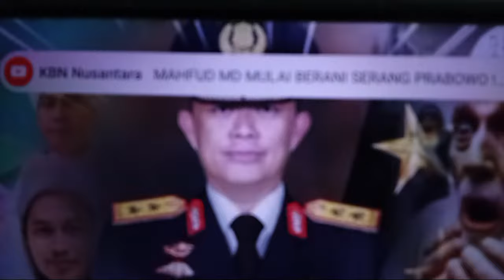TERBONGKAR ...! OKNUM HABIB HABAIB & MUHIBIN GAG4L MELARANG KH IMADUDIN CERAMAH PENGAJIAN DI TUBAN !